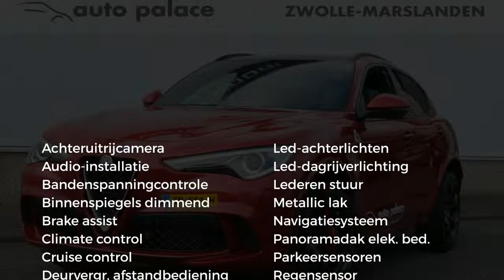Alfa Romeo Stelvio 2.9 V6 510pk AT AWD Quadrifoglio